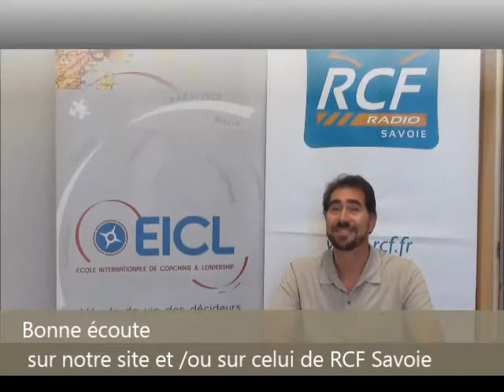émission de Luc Delage n°1 "Plus belle la vie en entreprise"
Cette émission de Luc Delage en collaboration avec RCF Savoie, est adressée à tous ceux et celles qui souhaitent concilier performance économique et bien être au travail...Mais voilà, comment faire?
Découvrez quelques clefs utiles et bonnes pratiques dans la lignée des RSE